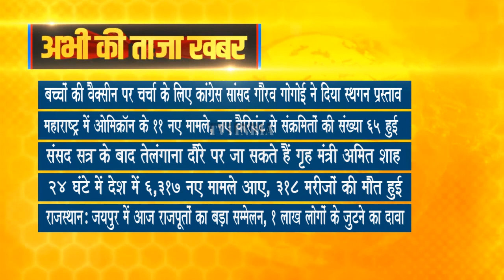Taza Khabar | Morning News Updates | प्रमुख सुर्खियां 22.12.2021